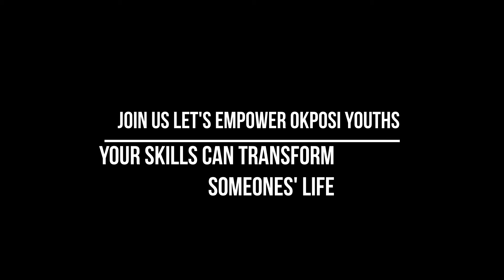Socute Benjamin Talks About Okposi Youth Empowerment Summit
Okposi Youth Empowerment Summit holds on 28th - 30th of January, 2021 at okposi, Ohaozara Local government Area, Ebonyi State.